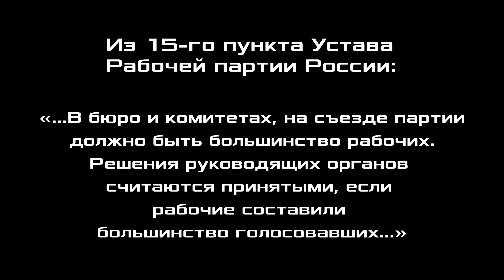Диалектика. 14. Притяжение и отталкивание. Профессор А.В.Золотов.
Диалектика. Притяжение и отталкивание. Александр Владимирович Золотов, доктор экономических наук, профессор, вице-президент Фонда Рабочей Академии, научный консультант Российского комитета рабочих, сопредседатель организационной комиссии ЦК Рабочей партии России. Нижний Новгород. 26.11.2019.